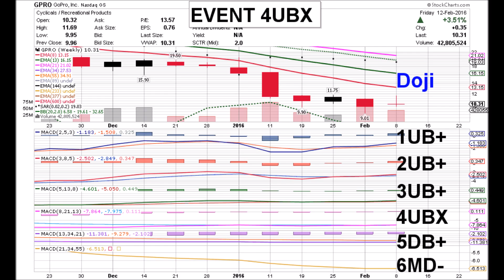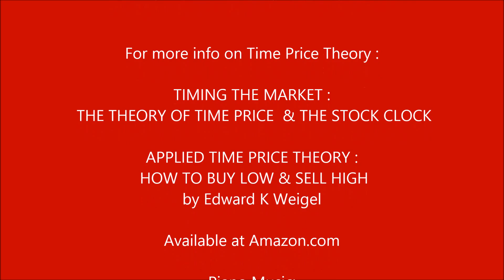GoPro GPRO WEEKLY VIDEO 03 11 16 PRICE PATTERN COORDINATES CHARTS by Edward K Weigel